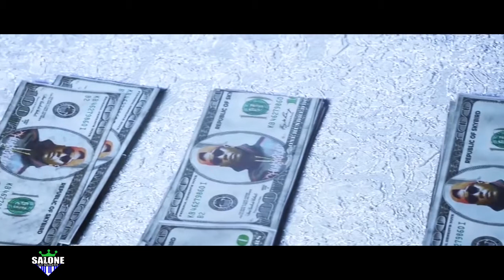MEDEE -T Ft Kao Denero - BIG TIME (Sierra Leone Music Video 2020) SaLone Hit Makers